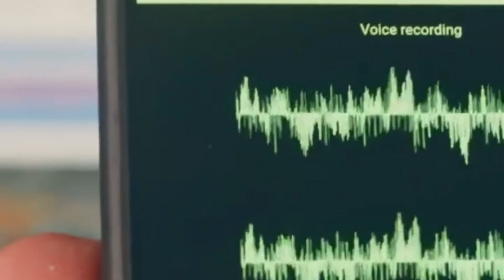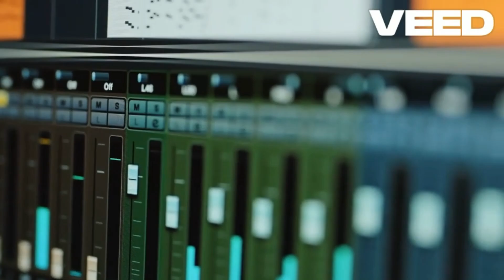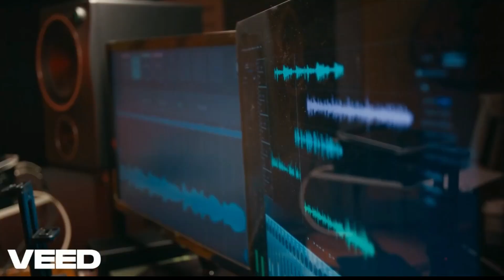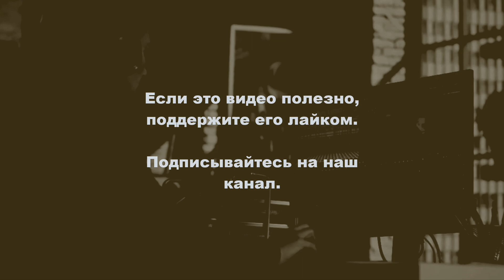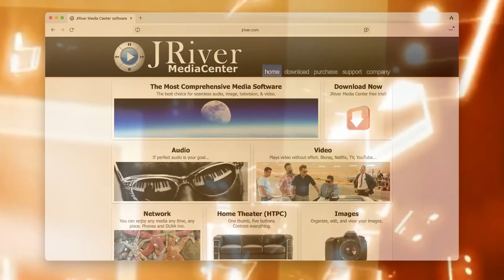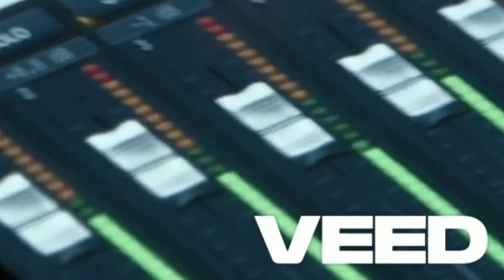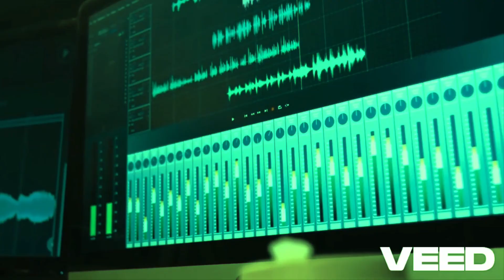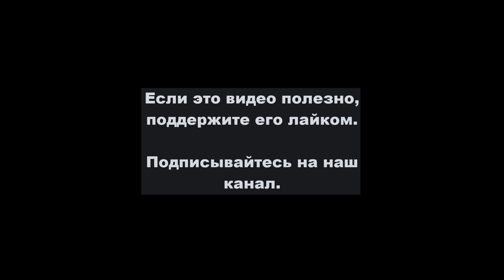Как выбрать ЛУЧШИЙ Hi-Res плеер для ТЕБЯ?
🔊👂 Вы думаете, что слышите музыку? Приготовьтесь к откровению! В этом видео мы развеем мифы и раскроем тайны качества звука плееров высокого разрешения и того самого DSD. Узнайте можно ли выжать максимум из вашей аудиосистемы и по-настоящему услышать каждую ноту - от Windows и Mac до Linux и вашего Android или iOS смартфона.

Мы детально объясним, что такое Native DSD, DoP и когда конвертация в PCM становится вашим врагом или спасителем. А самое главное: почему частоты выше 20 кГц, которые вы не слышите, на самом деле могут быть важны для того самого «чистого и детального» звука. Выбор плеера – это не просто нажатие кнопки, это целая философия, и мы поможем вам найти свой идеальный путь к звуковому совершенству.

📺 Вопросы за рамками ролика и об AuI ConverteR можно задавать в Телеграм-чате
✉️ Для личной переписки по AuI ConverteR и другим вопросам (email, Телеграм-бот)

Тайминг:
00:00 Введение
00:22 Hi-Res аудио плееры
00:57 Зачем нужен Hi-Res аудио
02:44 Как слушать DSD без DSD ЦАП?
03:25 Что делать с не-HI-RES музыкой?
04:09 CD превращается в HI-RES?
06:06 Зачем нам восстанавливать ультразвук?
07:57 DSD плееры
09:50 DAP портативнные плееры (устройства)
10:13 "Опасности" HI-RES
11:05 Итоги